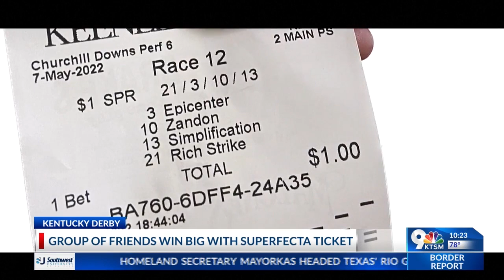Sports: Kentucky Derby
A group of friends wins big with a Superfecta ticket.